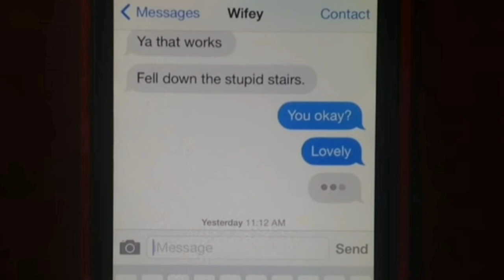Five Quick Ideas for April Fool !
april fool,
april fools,
april fools day,
april fools day pranks,
april fool ideas,
april fool idea,
april fools pranks,
new april fool idea,
prank,
pranks,
best pranks,
prank on wife,
april fool prank,
funny pranks,
funny,
funny videos,
funny video,
idea,
new idea,
funny prank,
funny prank video,
april,
first april,
first april prank,
how to april fool,
april fool's day,
how to prank,
how to pranks,
how to prank it up,
try not to laugh,
office pranks

Five new ideas of April fool is shown in the video.